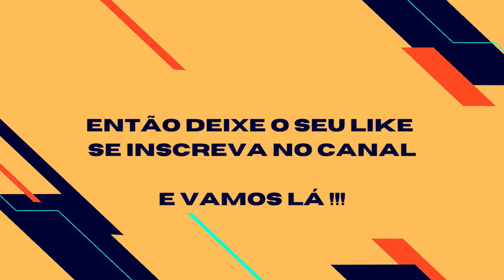Panda Vermelho - Conhecendo seu habitat, alimentação ...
No vídeo de hoje vamos conhecer os pandas vermelhos. Os pandas vermelhos são animais pequeno e avermelhado extremamente fofo, pertence a família dos ursos, o panda vermelho também é um mamífero de pequeno porte, se assemelhando ao guaxinim em sua forma peluda. O Panda Vermelho, possui diversos nomes por conta da cor da pelagem do animal e seu tamanho, esses aspectos o tornaram popular principalmente na internet.